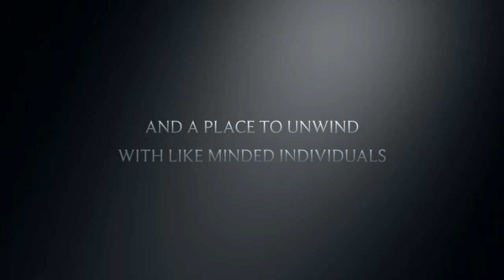Jessica’s Channel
Hey, guys I just want to welcome you to my channel. Check back weekly for new videos